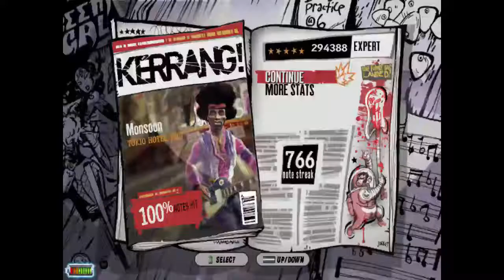Monsoon 150 FC (GHOT)